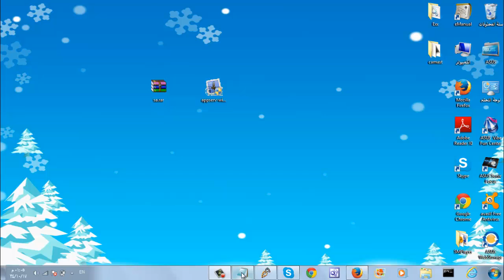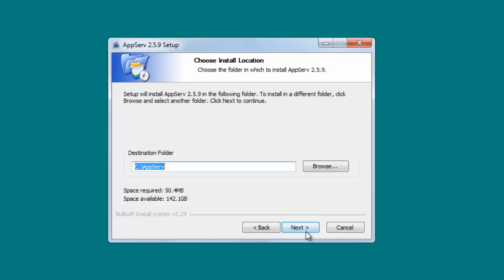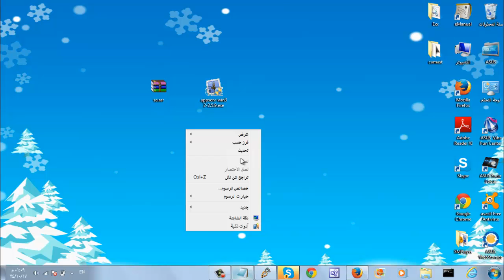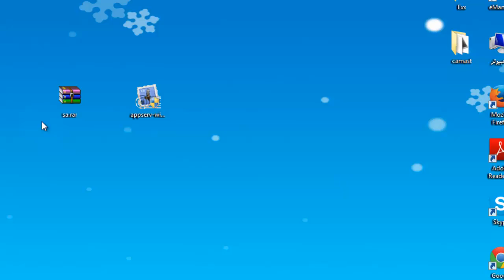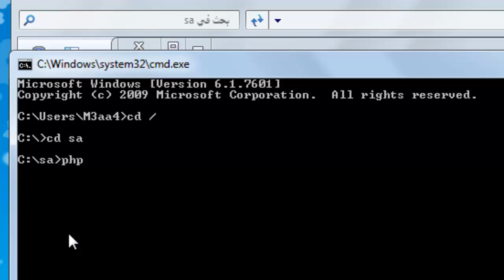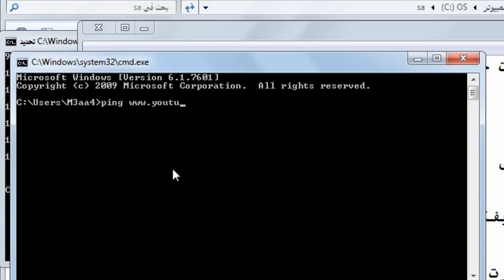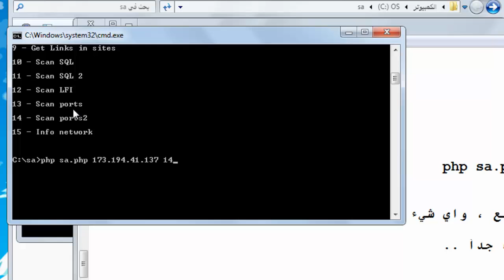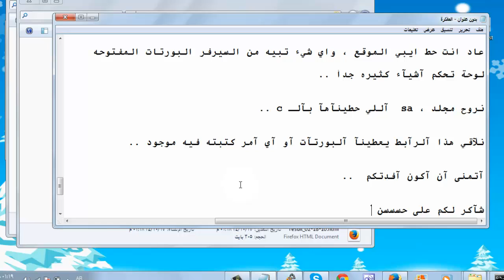شرح تركيب سيرفر شخصي AppServ واداة فحص السيرفرات sa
انزل اسفل لمشاهدة روآبط آلتحميل ..

تحميل السيرفر الشخصي AppServ ..

تحميل سكربت sa

تحميل  خيارات آلآدآهه

آوآمر لدخول السكربت ..

cd /

cd sa

php sa.php

php sa.php ip Option